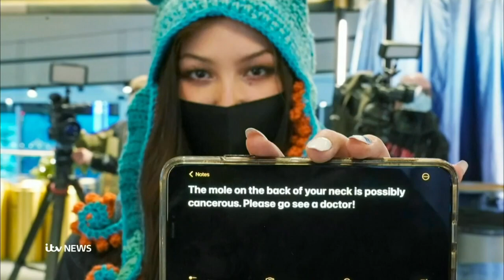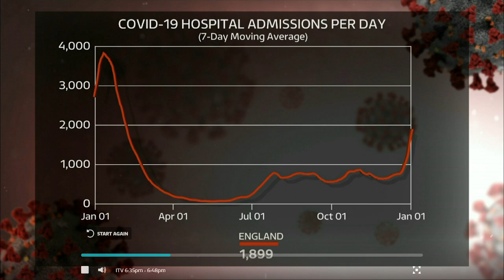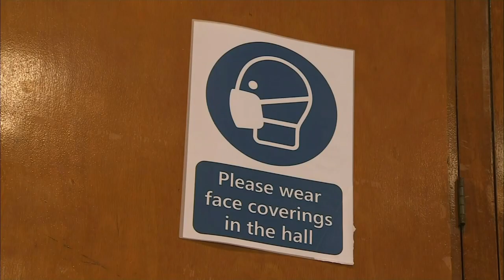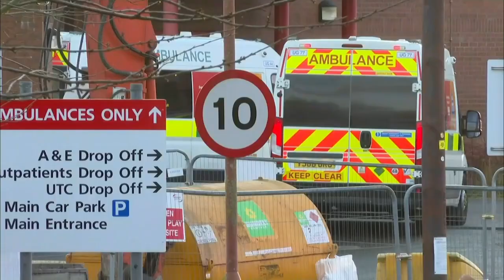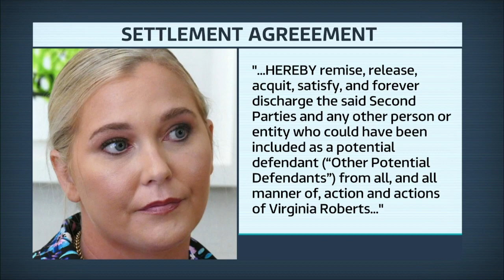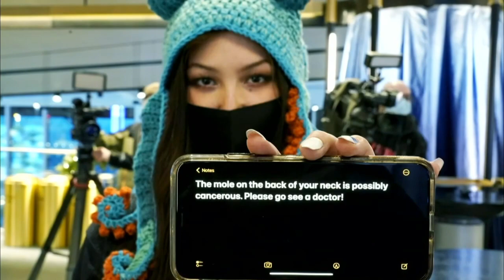ITV News: Evening Bulletin (3rd January 2022)